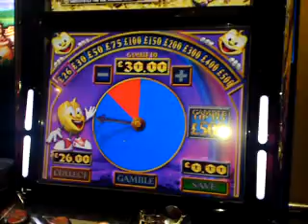Rainbow Riches Fields Of Gold Toadstool Feature - £500 Jackpot B3 Slot